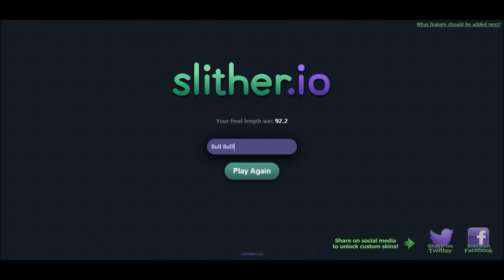Struggling in Slither.io | Pc Website Game | Big Worms !!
SO BIG!

                                                    ART OWNER

                                             GAME ABOUT